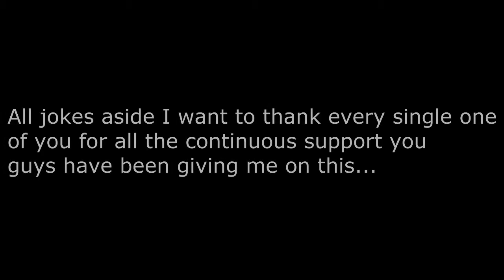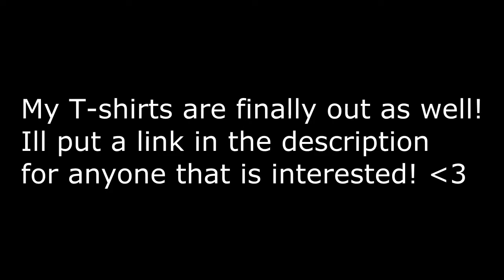200,000 SUBSCRIBERS (LeafyIsHere Re-Upload)